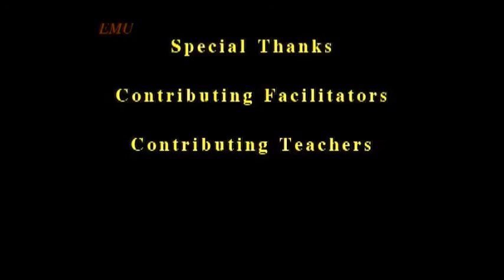MOESKN: Workshop for Teachers Math Specialist Part 1